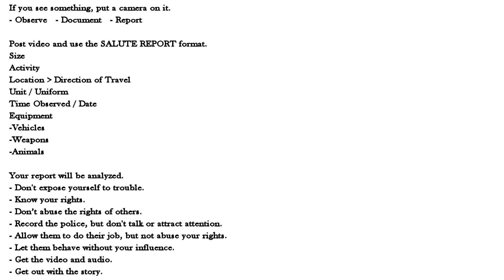SALUTE REPORT REPORTER GUIDE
Learn to find, see and record story details.